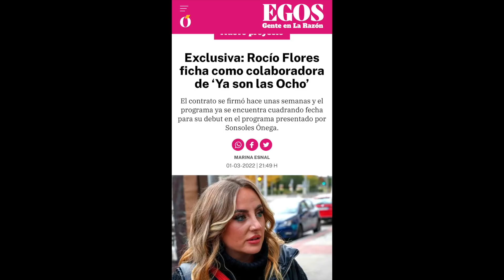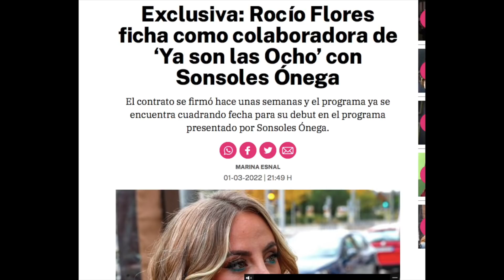💥Rocío Flores FICHAJE BOMBA de Sonsoles Ónega por Ana Rosa Quintana INDIGNA a Rocío Carrasco